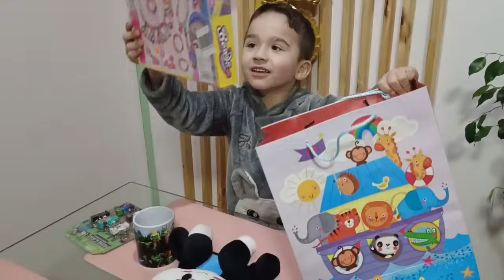Vlog Cumpleaños de Tesorito👦Colocando Repisas / Seguimos Orden y Depuración